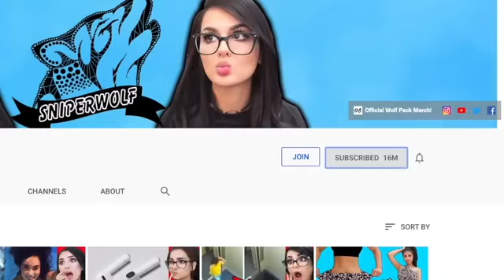people who Got lucky dumpster diving,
sssniperwolf, sniper wolf, reacting, reaction, funny, tiktok, memes, funniest tik toks, tik toks, tiktok meme, tik tok, tik toks that are actually funny, Digitalnex, DigitalNext, digital, nex, नेक्स्ट